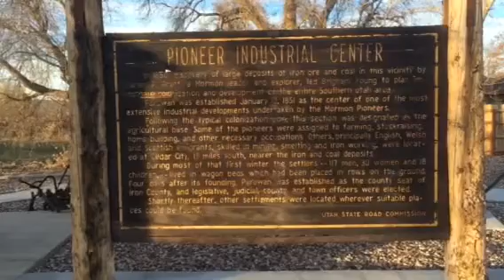Pioneer Industrial Center, Parowan UT